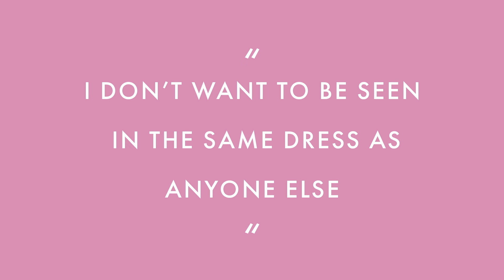Karen Millen | WhatToWear: The Wedding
RSVP'ing was the easy part – now to solve that niggling sartorial dilemma of yours. Let us show you how...